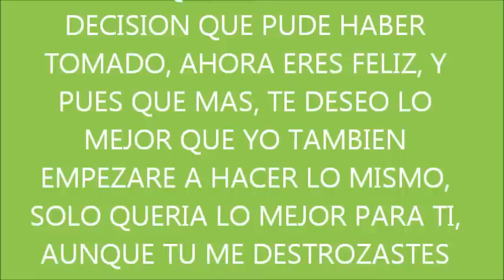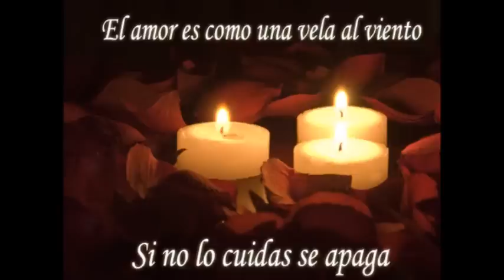Hoy como ayer - conjunto primavera imagenes & letra